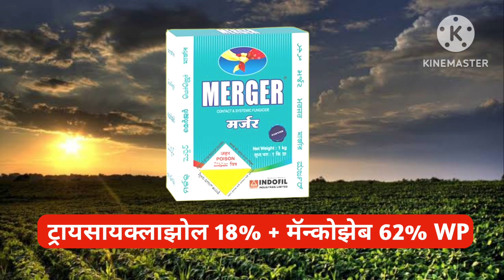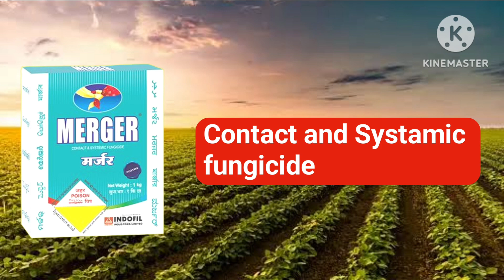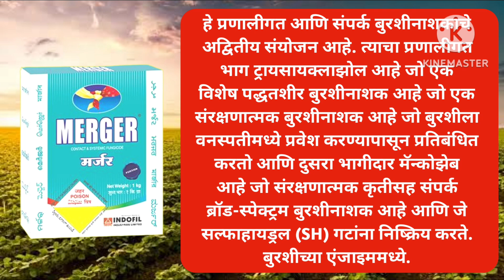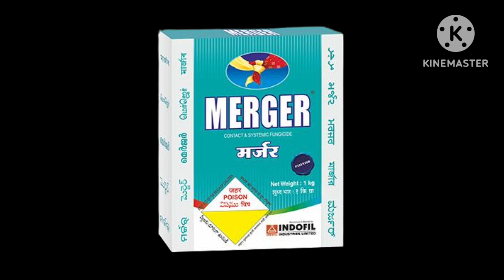Merger fungicide | Indofil merger fungicide | Trycyclazole 18% + Mancozeb 62% WP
Video about :
merger fungicide
indofil merger fungicide
indofil ka merger
merger fungicide uses
merger fungicide technical
merger fungicide dose
merger fungicide in marathi
merger fungicide hindi
merger fungicide indofil
indofil merger
merger indofil